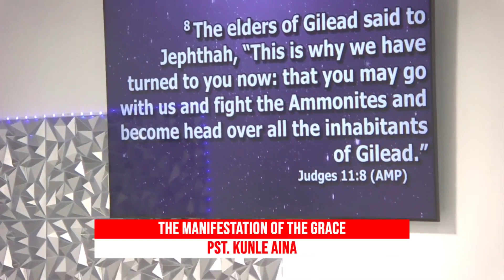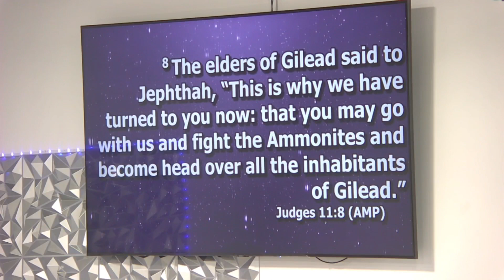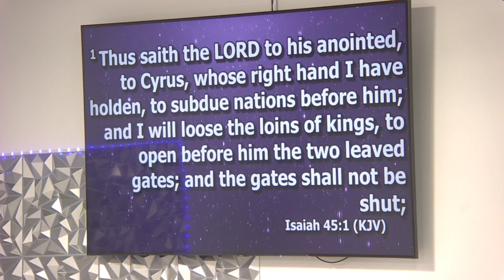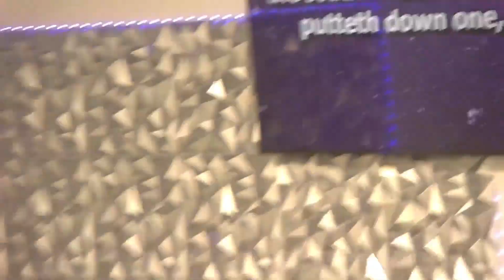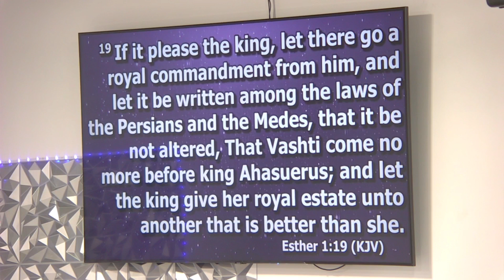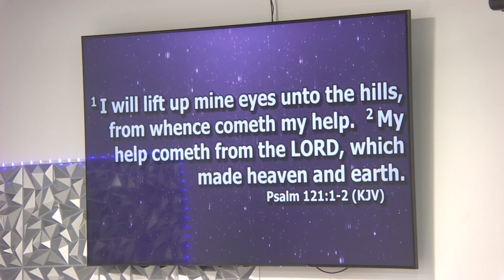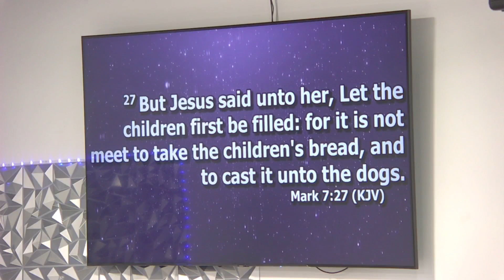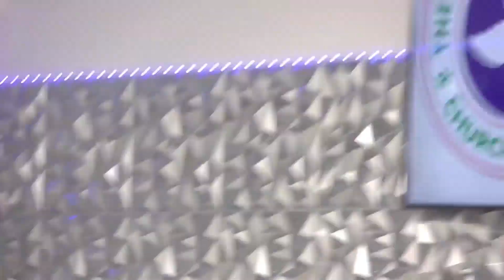January, 29th Sunday Service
Join Sure Foundation Chapel For Our Sunday Service. As you watch may you be blessed IJN.